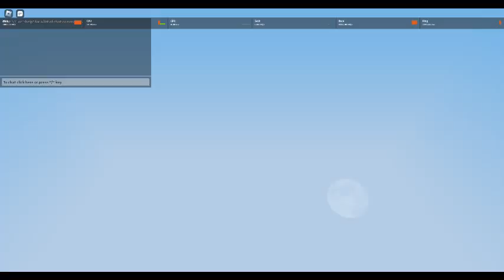bed wars cause im bad